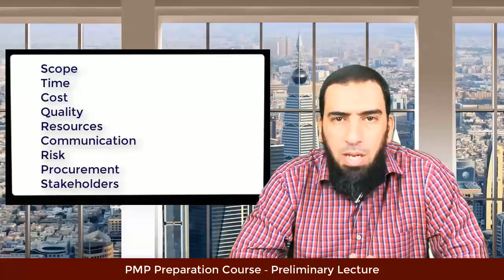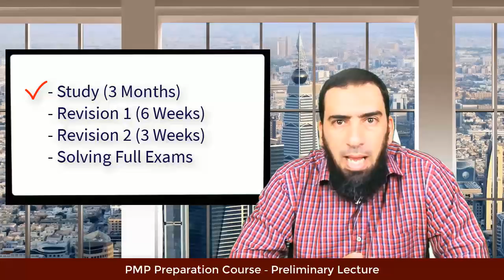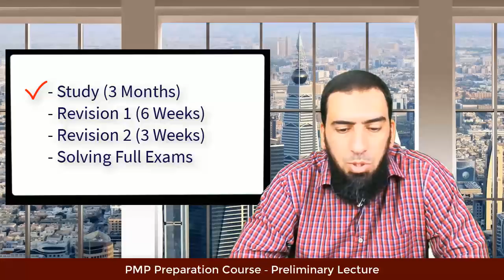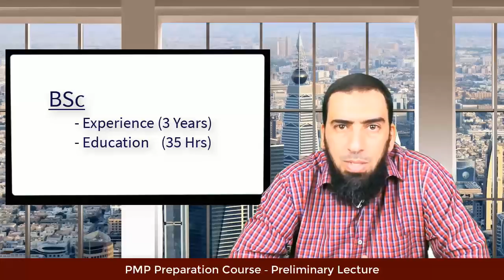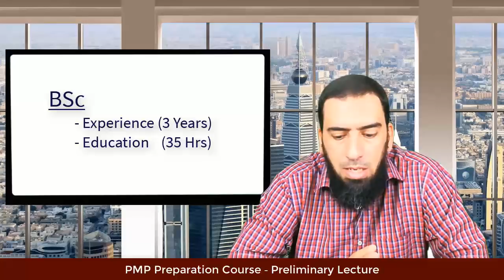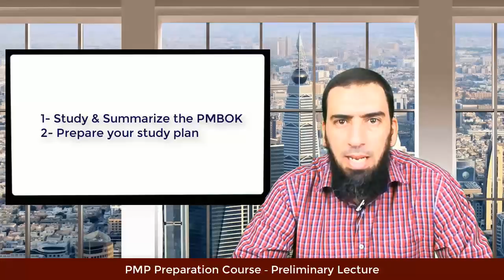PMP 6th Edition - 00 Introduction, Requirements, and Study Plan